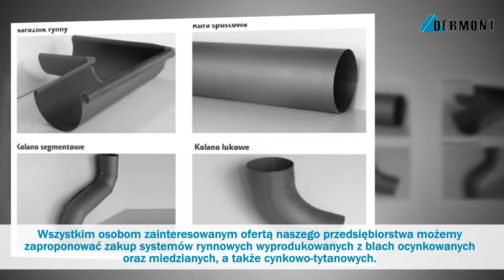Rynny obróbki blacharskie parapety Radwanice Dermont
Od ponad dwudziestu lat, z zachowaniem najwyższych standardów jakościowych, prowadzimy produkcję rynien oraz obróbek blacharskich. Współpracujemy zarówno z prywatnymi inwestorami, jak i firmami zajmującymi się budownictwem oraz dekarstwem.

W zakresie systemów rynnowych proponujemy m.in. rynny spustowe kielichowane, rynny dachowe prostokątne czy obejmy do rur. U nas można zamówić rynny ocynkowane, miedziane lub cynkowo-tytanowe.

W ofercie posiadamy blachy miedziane, cynkowo-tytanowe, stalowe powlekane oraz stalowe ocynkowane.

Oferujemy szeroki wybór parapetów i zakończeń PCV do parapetów zewnętrznych.

Dostarczamy rozmaite obróbki dekarskie, w tym np. wiatrownice.